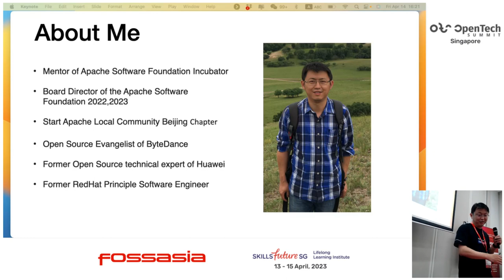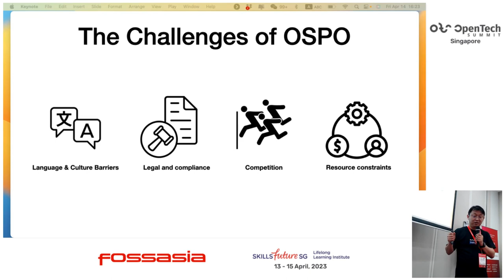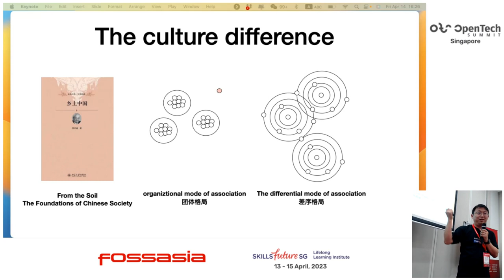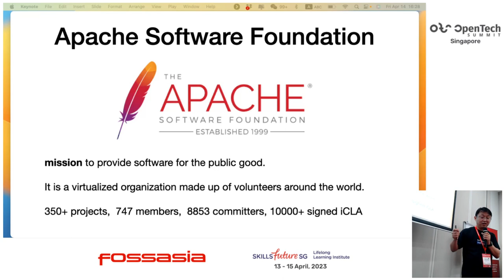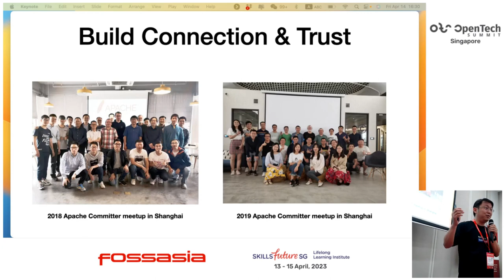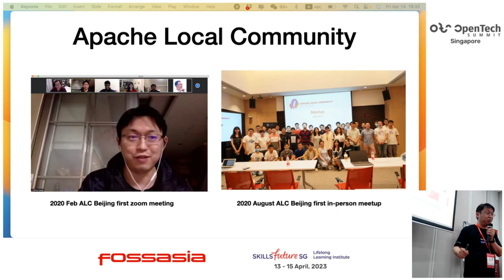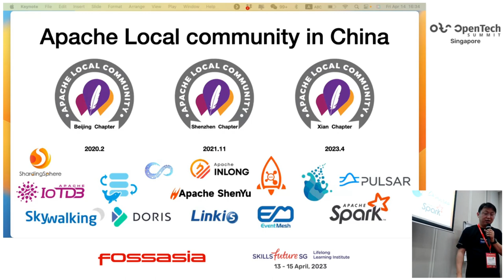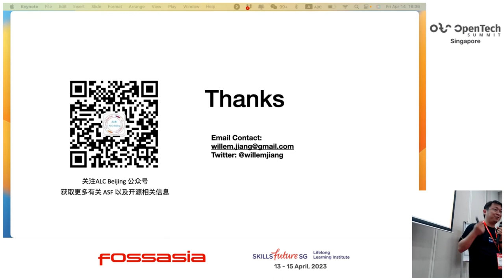Building Bridges between Foundations and Tech Companies - Willem Jiang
It is a win-win situation if these big tech companies know how to contribute upstream, and Open Source projects can work with this new blood to tackle common tech problems. Willem will share the story of engaging with big tech companies in China through the Apache Local Community. By holding ApacheCon Asia and mentoring podling projects for years, we (Apache Local Communities in China) build good connections with the OSPOs of big tech companies in China.

Willem Jiang
Open Source Evangelist, ByteDance
Willem Jiang is the Open Source Evangelist of ByteDance, board director of the Apache Software Foundation. He worked on many Apache projects like Camel, CXF, ServiceMix and ServiceComb. Before joining ByteDance, Willem was the Open Source technical expert at Huawei. He also worked for RedHat, FuseSource, IONA and Travelsky.inc.